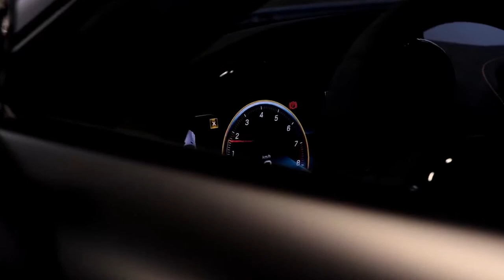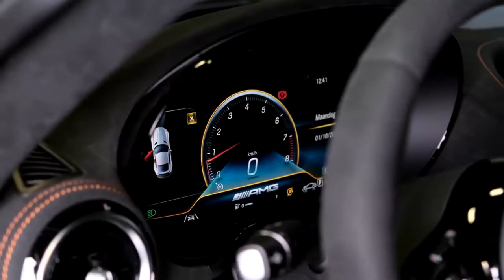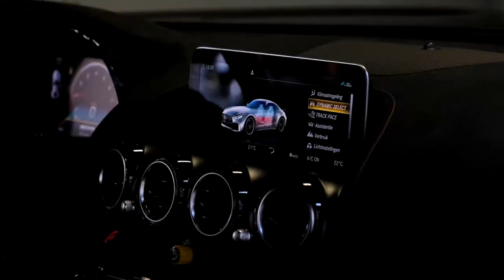2022 Mercedes AMG Black Series - Wild Exotic Car!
Thanks: Thijs Timmermans Waardenburg

2021 Mercedes-AMG GT Black Series Targets a Higher Realm

#2022 nnew cars
exterior and interior design
test drive